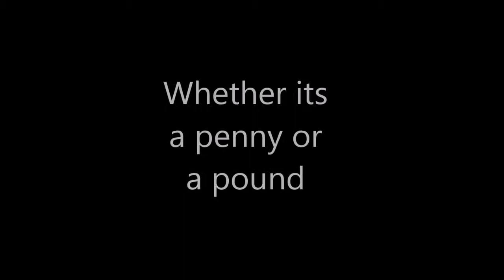Holy Family Sixth Form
Holy Family Sixth Form supporting the cause